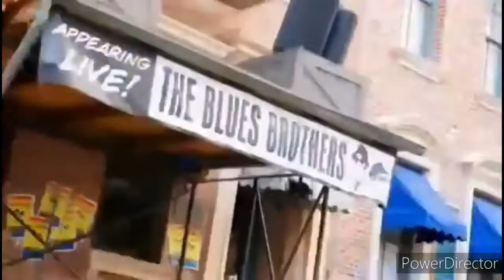Ant & Dec's Saturday Night Takeaway 2018 Episode 6 Intro (With My SNT Intro)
This is the intro for the sixth and final episode of the 2018 series of Ant & Dec's Saturday Night Takeaway (which broadcasts live from Universal Orlando Resort in Florida) with my own version of the intro.